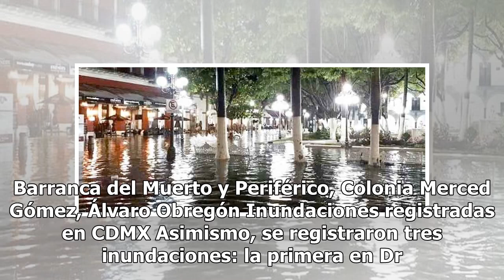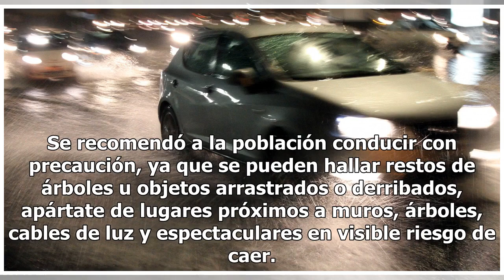Inundaciones y caídas de árboles por lluvias en CDMX - El Diario de Yucatán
CIUDAD DE MÉXICO (El Universal)- El Centro de Atención a Emergencias y Protección Ciudadana de la Ciudad de México (C5) informó que se registró lluvia ligera en cinco delegaciones, moderada en dos y fuerte en otras cinco.